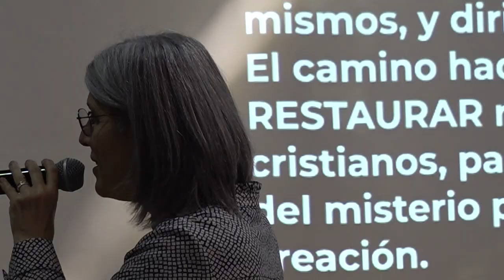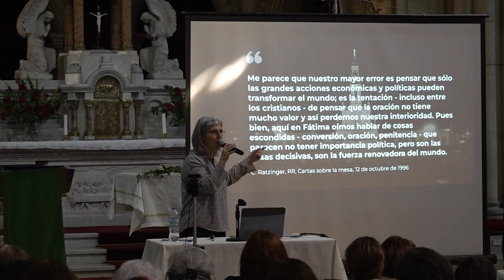Quinto encuentro de Adoradores 2024 Enseñanza 00076